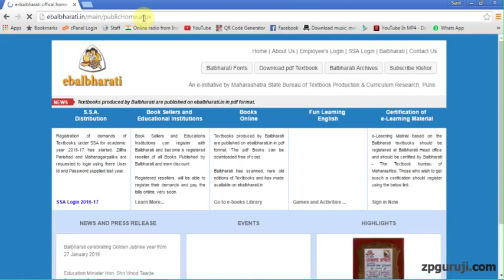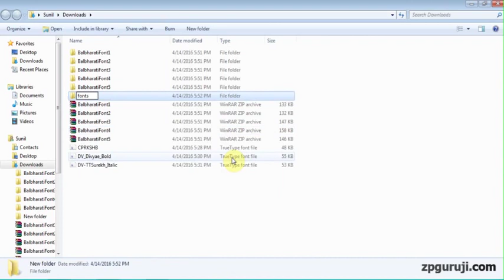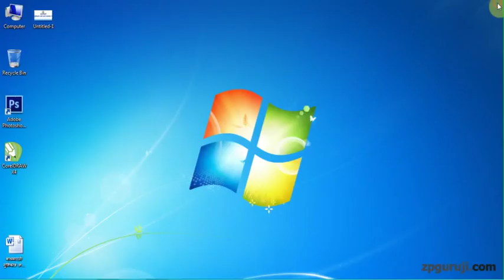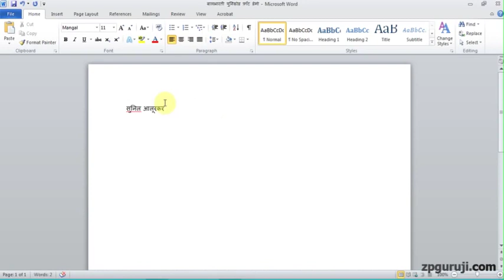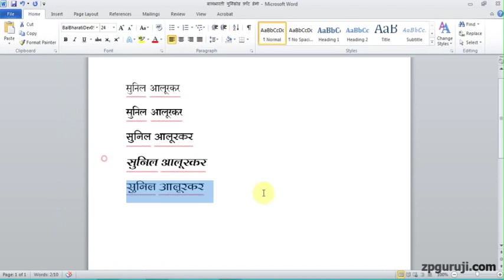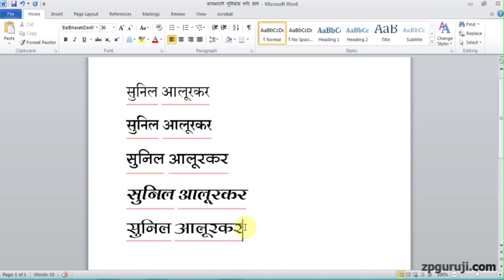How to use Balbharati fonts